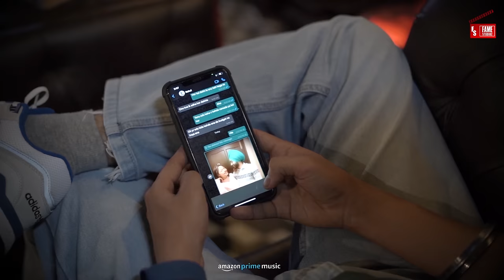Lavy - Pending | 👍 2021 | Gagan Lally & Sneha Lally | Fame Studioz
Fame Studioz Presents : Pending Official Song
Featuring By : Gagan Lally & Sneha Lally
Vocals by : Lavy

Song : Pending
Singer : Lavy
Lyrics : Jas Chohaan
Featuring : Gagan Lally & Sneha Lally
Video :  Nins Photography
Director : Nins Arora
Edit/Di :  Anshuman
Makeup : Diyamakeupartistry
Poster : Bhullar Graphix
Producer : Maninder & Anshuman
Online Promotion : Fame Digital
Label: Fame Studioz

Special Thanks : Fame Digital ,  Shokeen ,

available on insta Reels